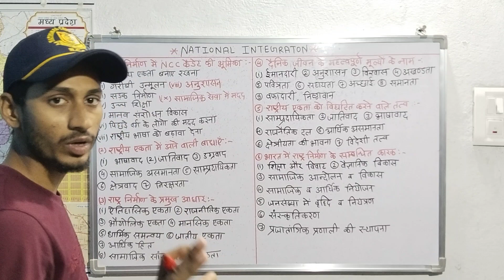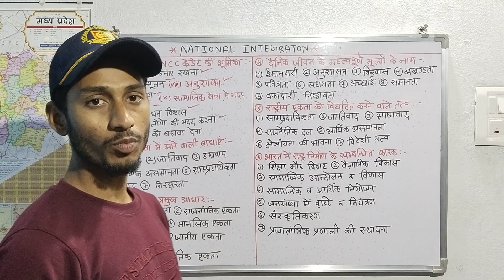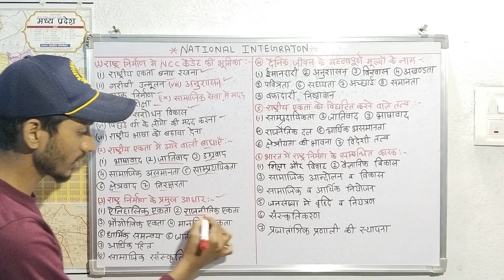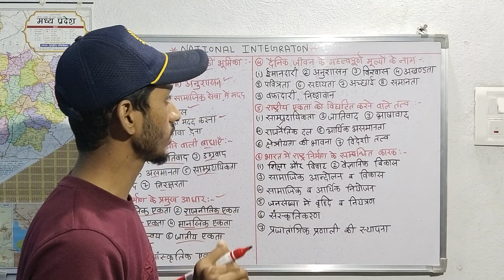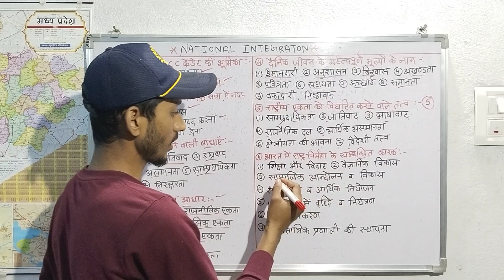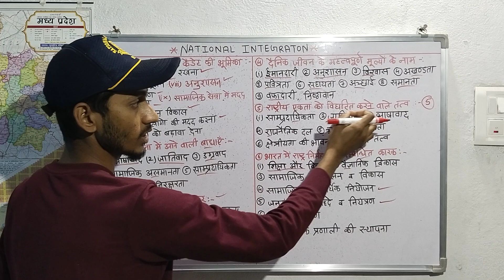Ncc A,B,C exam 2023।।National integration and awareness ।।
Ncc c certificate exam questions and answers
Ncc C certificate exam questions and answers in hindi

ncc C certificate exam 2023, NCC C certificate exam questions and answers 2023, NCC C certificate questions paper 2023,

                     धन्यवाद

  10MP BATLLION NCC UJJAIN